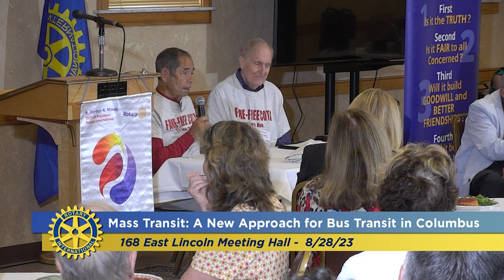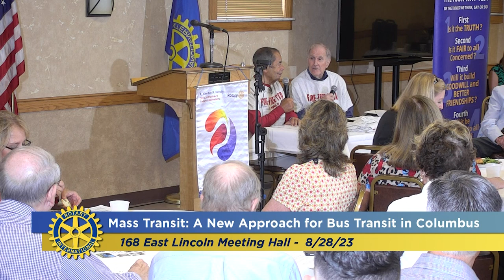Columbus Rotary: Mass Transit - A New Approach for Bus Transit in Columbus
Bob Weiler, The Robert Weiler Company